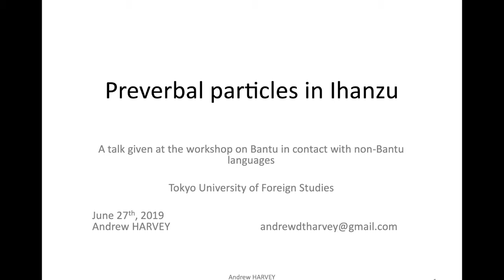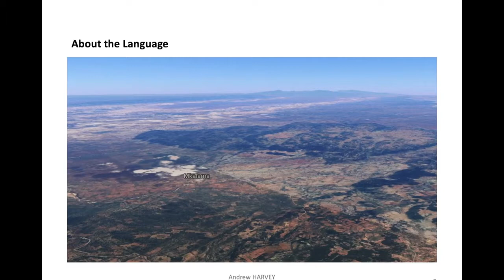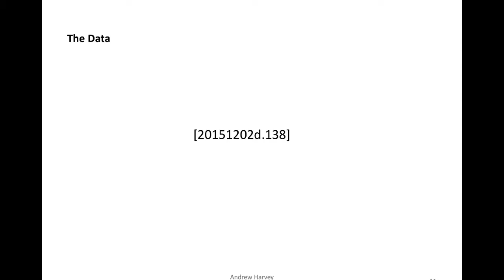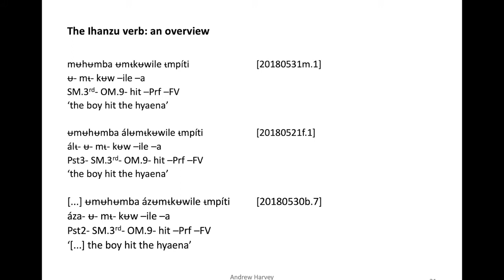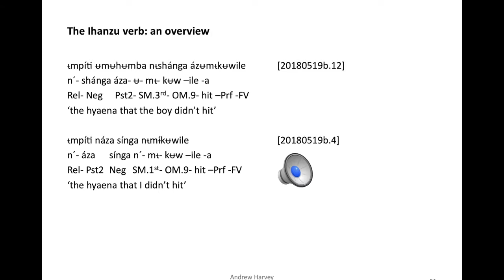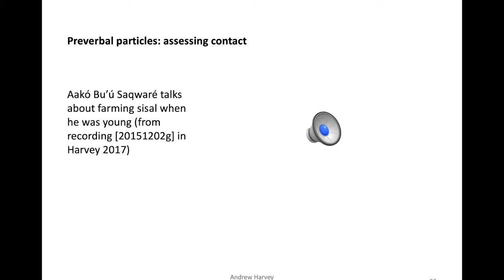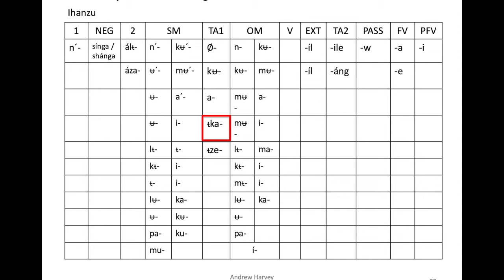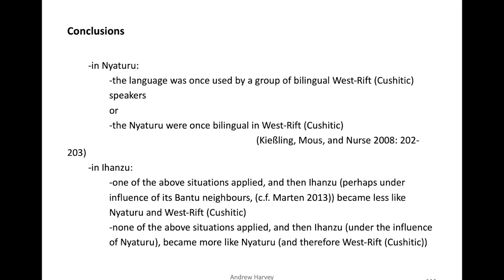Andrew Harvey: Preverbal particles in Ihanzu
How to cite: Harvey, Andrew. 2019. Preverbal particles in Ihanzu. Talk given at Workshop on Bantu in contact with non-Bantu, ILCAA, TUFS. 27/06/2019.

Abstract: The Tanzanian Rift Valley Area, as conceived by Kießling, Mous, and Nurse (2008), is unique on the continent in that it is the only place in which all four of the major African language phyla (Afro-asiatic, Khoisan, Niger-Congo, and Nilo-Saharan) have been in contact for a long time. In this same work, the authors identify 19 features (phonological, morphosyntactic, and pragmatic) which cut across individual languages and language phyla, and are therefore candidates for examples of areal convergence. Of these features, one of the most salient (and most extensively discussed) is that of the preverbal clitic complex: a series of functional particles which occur before the verb, and which carry out functions commonly conceived as verbal in nature.
This talk examines the functional particles which occur before the verb in Ihanzu. Based on newly-conducted fieldwork, this talk seeks to add to our empirical knowledge of Ihanzu - an underdocumented language existing on the margins of the Tanzanian Rift Valley Area - as well as revisit the story of contact as told through these preverbal particles.